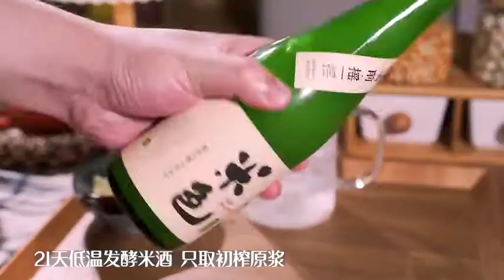可盐可甜的荷兰松饼，搅一搅拌一拌进烤箱就行，别说学不会啊！ 抖音美美食可以提高我们的生活幸福感，只要你爱吃，只要你想学，欢迎前来，这里你要的都有#美食#简单#美味#糖醋排骨#水煮魚ken